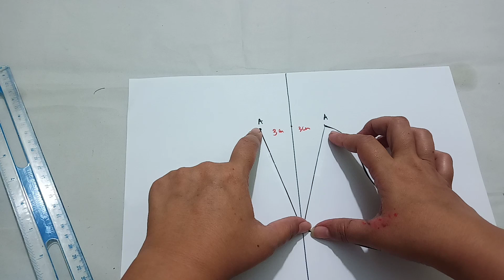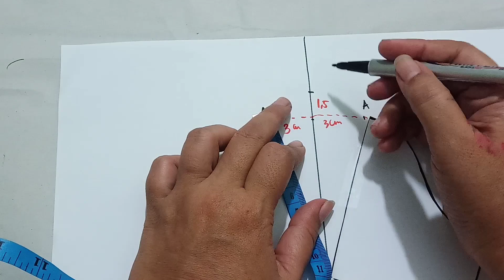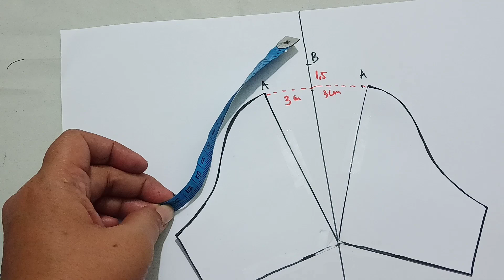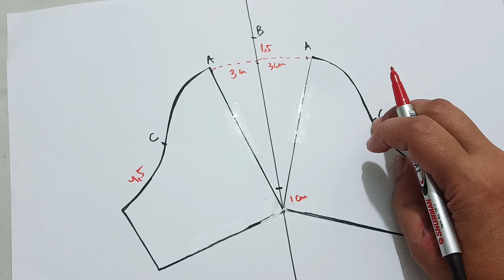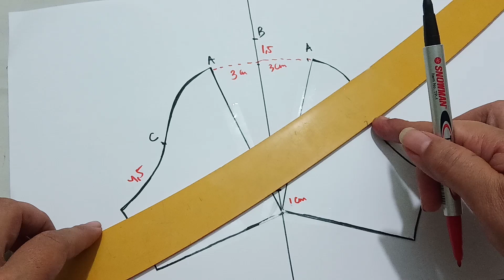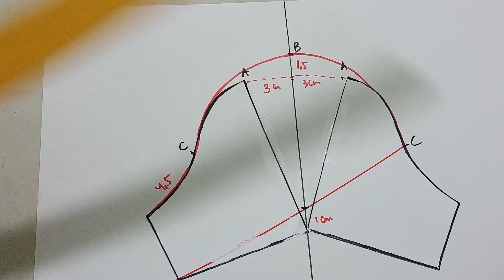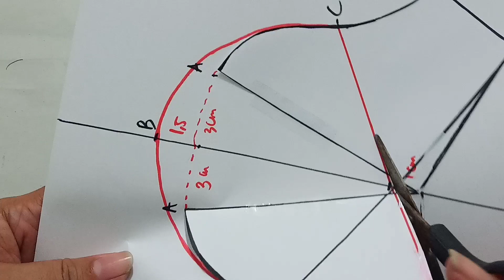Pola lengan tulip/pola lengan mawar kuncup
Banyak model lengan tulip. Salah satunya pola ini. Model lengan tulip gelembung bagian puncak lengannya